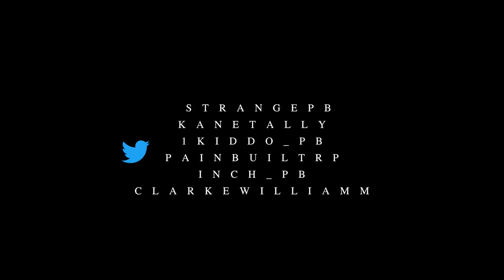Pain Built - Whats All The Gossip (Music Video)